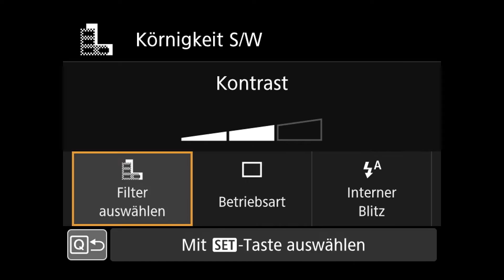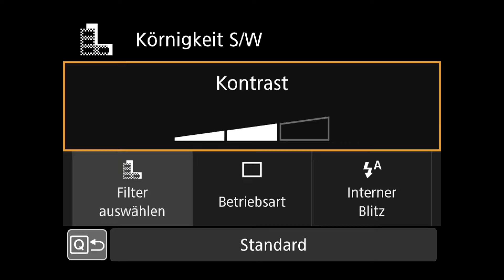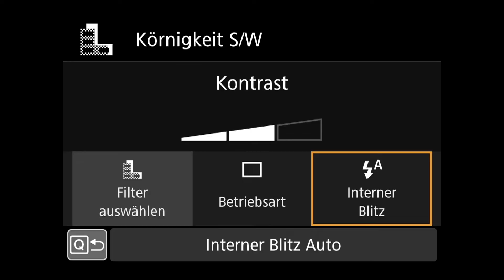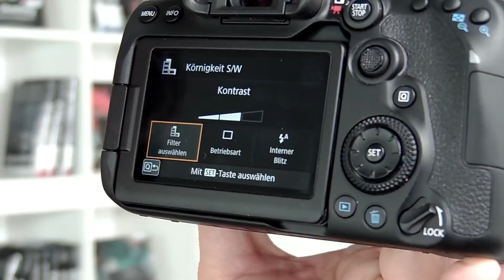Canon EOS 90D: Was können die Kreativfilter?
Jeder hat bestimmt schon einmal die verschiedenen Fotofilter auf seinem Smartphone benutzt. Das geht super schnell und einfach! Mit der Canon EOS 90D ist dies auch möglich! Wir stellen euch in diesem Tutorial die sieben vorinstallierten Kreativfilter vor und zeigen euch, was ihr damit alles anstellen könnt. Seid gespannt!